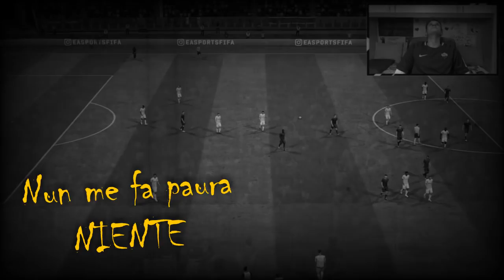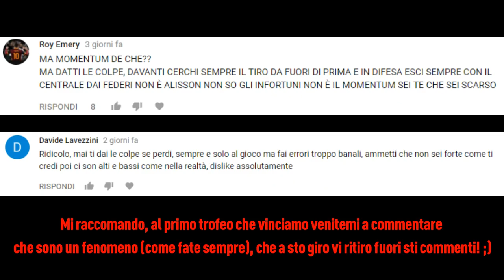“IO CE METTO ER CORE” - La mia Carriera #11 (FIFA 18)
Qui sotto ci sono cose che potrebbero interessarti:

Nel momento peggiore della stagione, si gioca uno scontro decisivo con la Juve: bianconeri primi con distacco, giallorossi che vengono da 3 sconfitte consecutive.